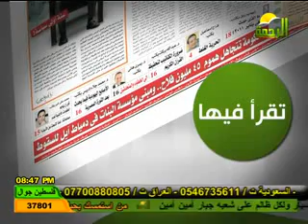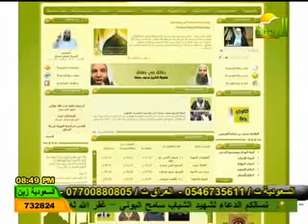الملف مع ملهم العيسوي 4-3-2012